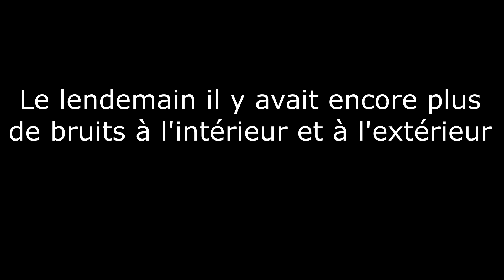VLOG bruits & make up 💅 NUISANCES SONORES.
Vlog: maquillage & papotage, les bruits au quotidien .